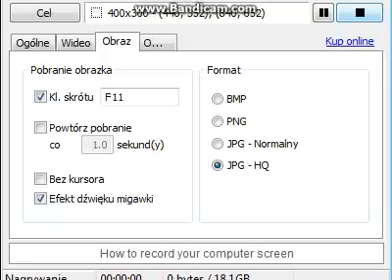zagrajmy w AIONA odc1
siemanko to ja dominik i to jest AION!!